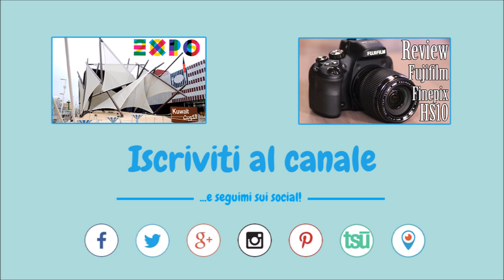EXPO MILANO 2015 - Padiglione Svizzera 🇨🇭